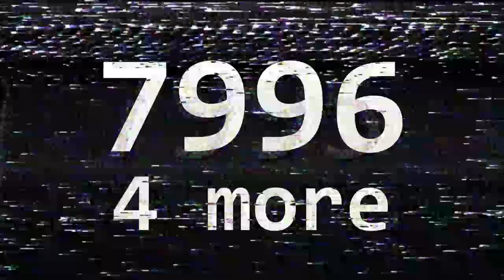right! it would be a shame if we were to have the titles become immature...